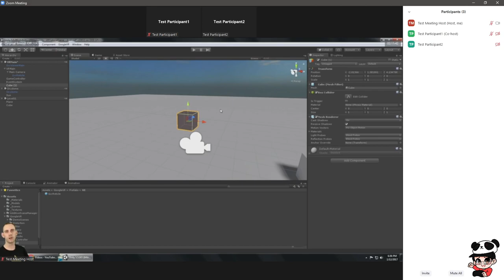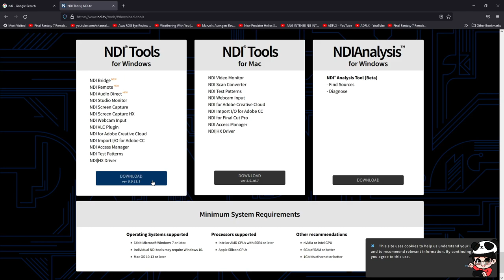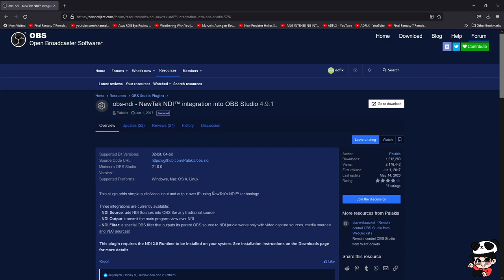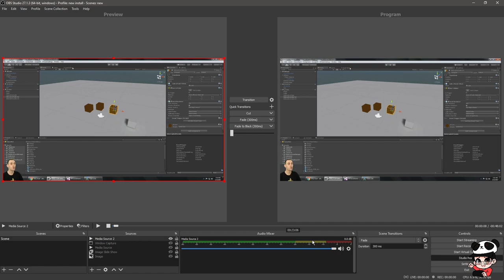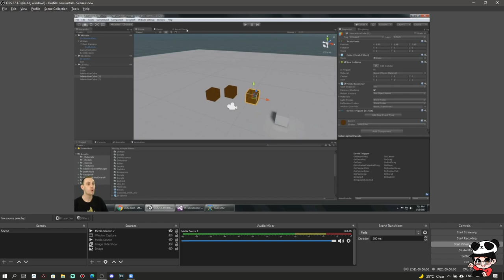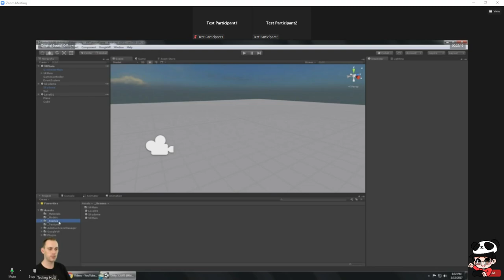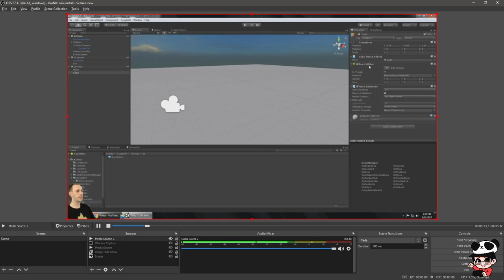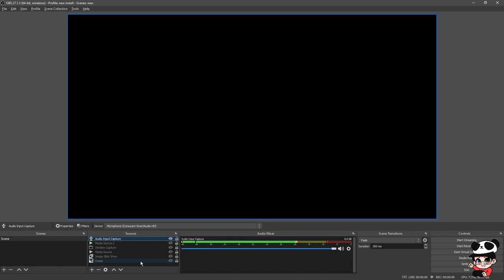Pagsasalin ng Audio/Video/Picture sa Zoom gamit ang OBS Studio/NDI | Gabay sa Pagpupulong sa Zoom #7